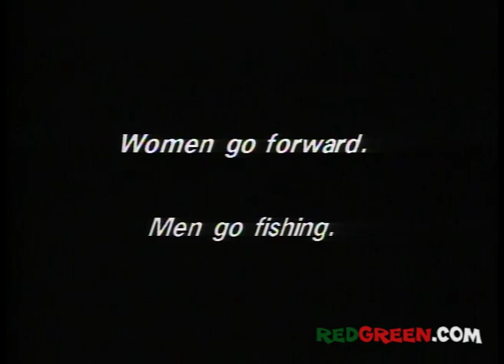The Red Green Show Ep 111 "Trout Season" (1995 Season)